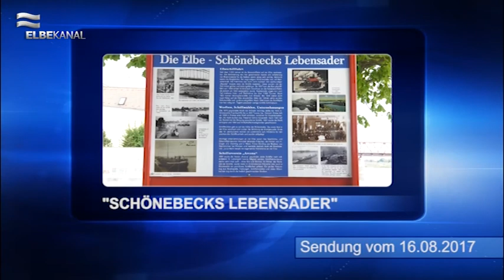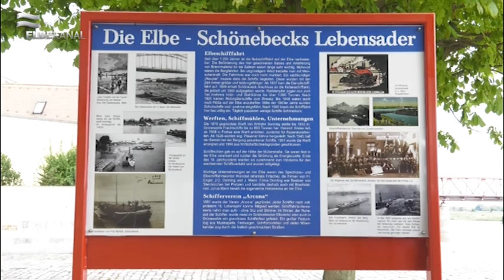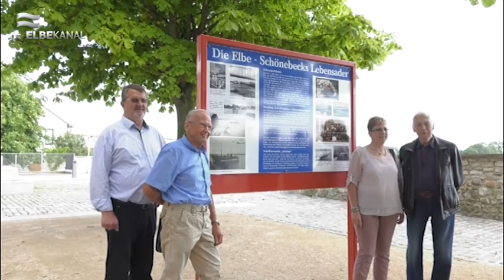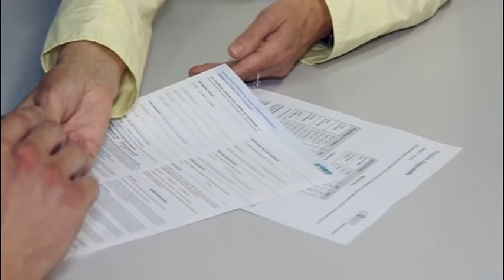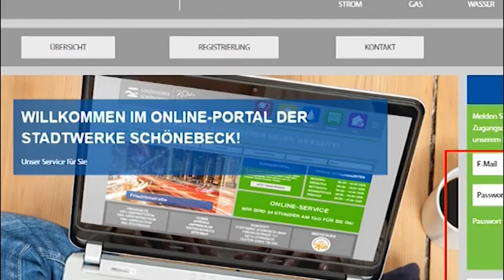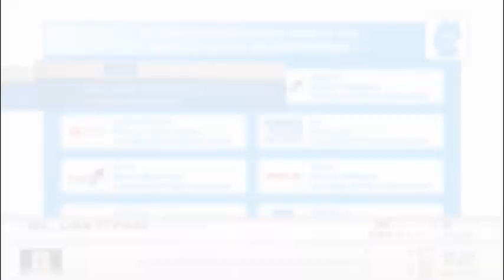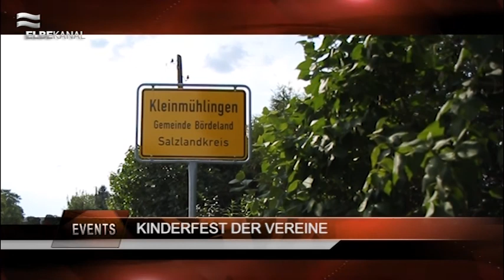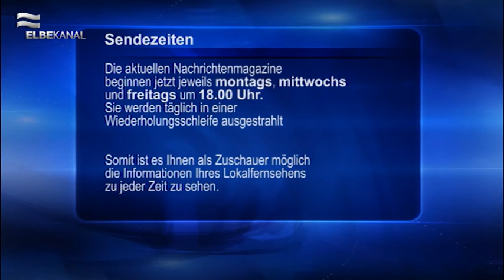ELBEKANAL Sendung vom 16. August 2017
Hallo und herzlich Willkommen zum Regionalmagazin am Mittwoch, den 16. August 2017.
Am 22. September startet mit der „Salzer Gaudi“ das erste Schönebecker Oktoberfest. Im Vorfeld der Veranstaltung wird bereits kräftig Werbung gemacht, um möglichst viele Besucher auf den Busbahnhofplatz zu locken. So hat sich auch der Oberbürgermeister angeschlossen und speziell für die „Salzer Gaudi“ gemeinsam mit den Gaudiwirten eine Wette ins Leben gerufen.
Wer an der Elbe auf Höhe des Salzblumenplatzes spazieren geht, wird vielleicht schon einmal die Informationstafeln gesehen haben. Jüngst konnte eine neue Tafel aufgestellt werden und wir waren dabei.
Es folgen die aktuellen Kurznachrichten aus der Region.
Wir verlosen Freikarten für das Sommer-Open-Air „Stars for free“ in Magdeburg. Einfach einschalten, mitmachen und mit etwas Glück gewinnen.
Unser Medium der Woche ist in dieser Woche „Regenbogen“ von Vanessa Mai. Alle Informationen zum Gewinnspiel erhalten Sie in der Sendung.
Zahlreiche Veranstaltungen warten in den kommenden Tagen auf Ihren Besuch. In einem Überblick zeigen wir Ihnen, was alles ansteht.
Mit den Wetteraussichten für Donnerstag bis Samstag verabschieden wir uns und wünschen Ihnen eine angenehme Restwoche!